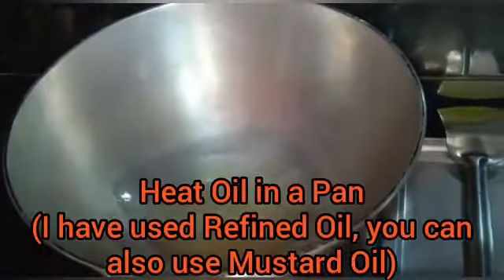Enchor Chingri Recipe || Jackfruit with Shrimps/Prawns || Kanthar Kanda songe Ichàk Haku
Hello Friends 😊

Today I have made quick and easy Bengali Traditional Food Enchor Chingri or Jackfruit curry with Shrimps.

Johar 🙏

Tihiñ doñ benaoká adi sohoj poddhoti te Bengali Traditional Food Kanthar Kañda songe Ichàk Haku.

Ingredients :

Jackfruit - 500gms
Shrimps - 200gms
Potato - 2 Big Size
Onions - 2 Big Size
Jeera/Cumin powder - 1tbsp
Dhania/Coriander powder - 1tbsp
Red Chilli powder - 1/2 tbsp
Turmeric - 1tbsp
Salt to taste
Whole Jeera/Cumin - 1tsp
Whole Garam Masala
Red Chillies - 2 Medium Size
Bay Leaves - 2 Medium Size
Green Chili - 1(half slit)

Try the Enchor Chingri or Jackfruit Curry with Shrimps or Kanthar Kanda songe Ichàk Haku Recipe at home & do let me know how do you like it by commenting in the section below.

URL: InShot